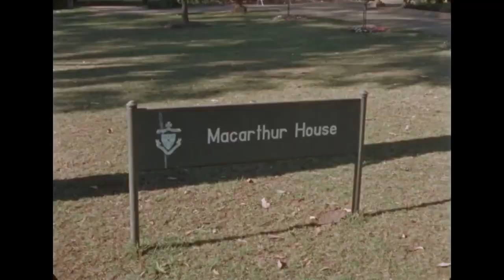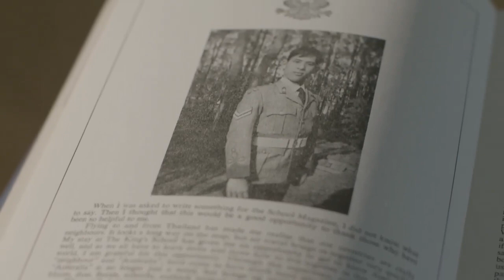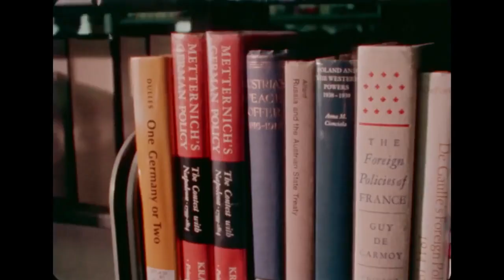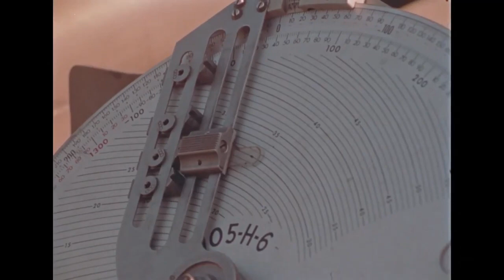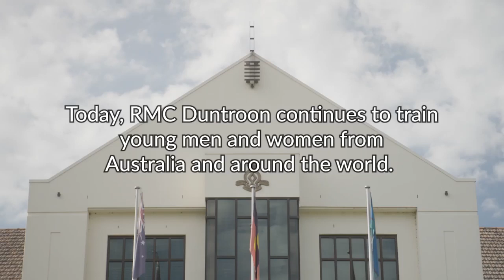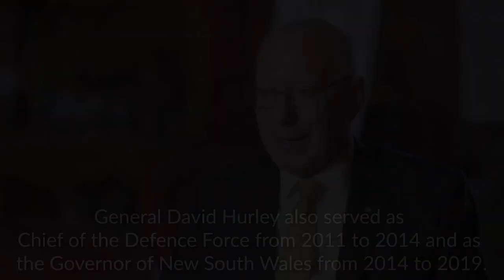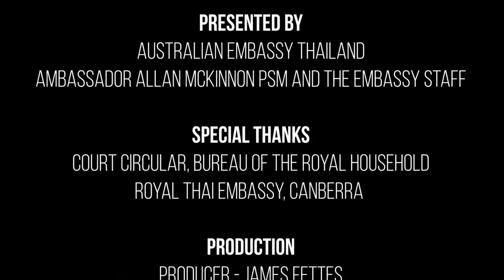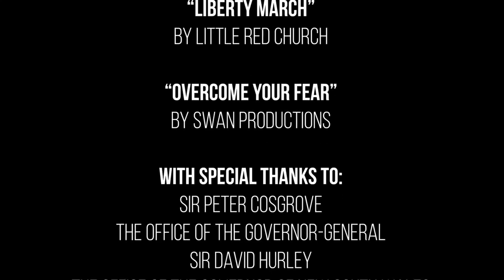“His Majesty King Maha Vajiralongkorn Phra Vajiraklaochaoyuhua in Australia”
The Australian Embassy, Thailand proudly presents “His Majesty King Maha Vajiralongkorn Phra Vajiraklaochaoyuhua in Australia” documentary as a gift to Thai people.
Our Embassy is deeply honoured to have His Majesty King Maha Vajiralongkorn Phra Vajiraklaochaoyuhua and Her Majesty Queen Suthida Bajrasudhabimalalakshana to preside over the premiere screening on Monday 15th February 2021.
Credit : Australian Embassy, Thailand
ติดตามข่าวสารและกิจกรรมเทิดทูนสถาบันได้ที่ :